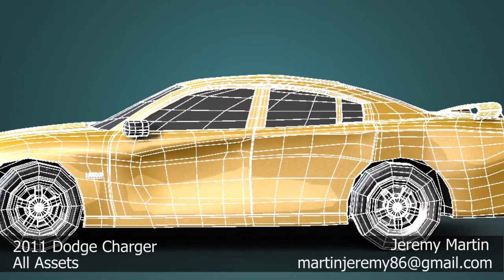Jeremy Martin Spring 2013 Modeling Demo Reel